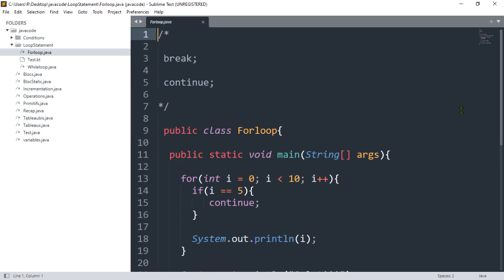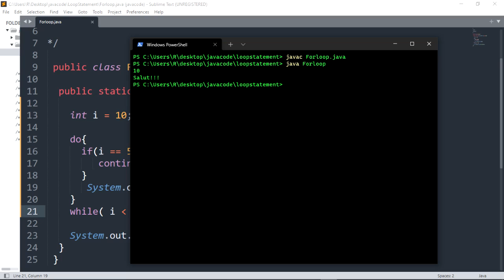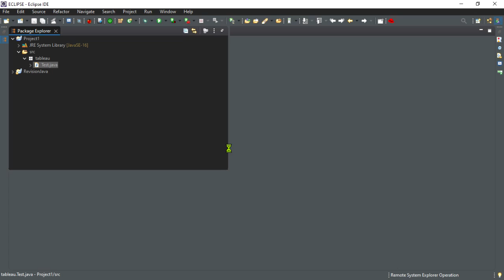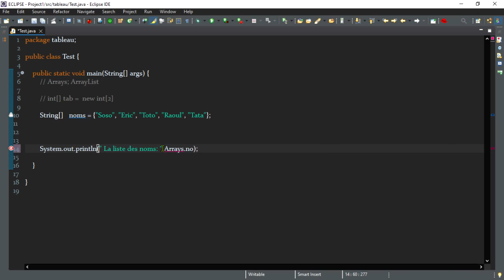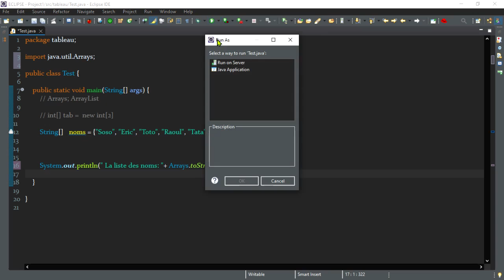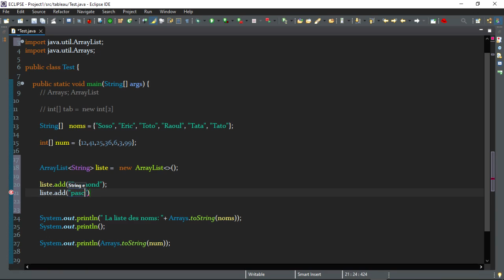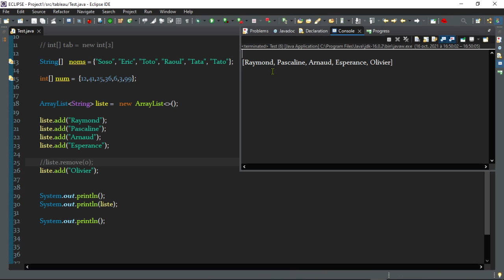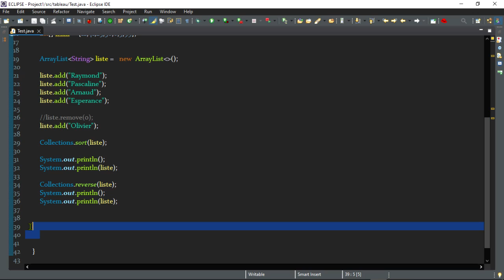13-Arrays & ArrayList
Les Classes Arrays et ArrayList pour parcourir et dynamiser les tableaux en java